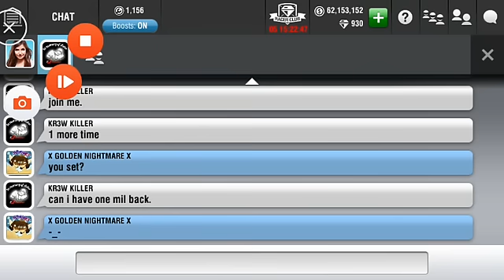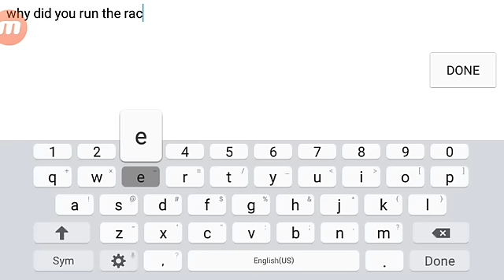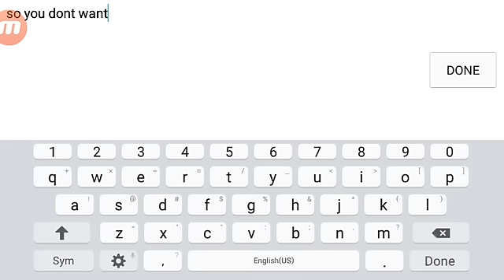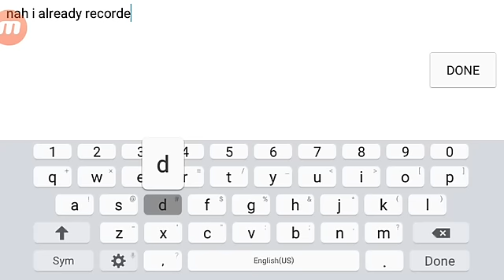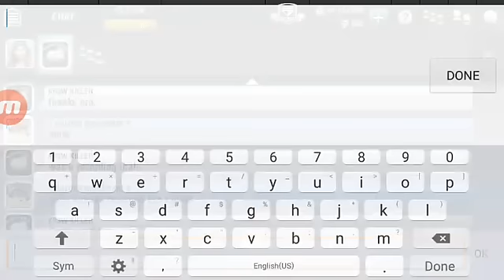WHY DID HE EVEN PINK IT??? (RACING RIVALS FLASH CASH AND SASS)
Vaulted matte blue r90ck and he pinked :D